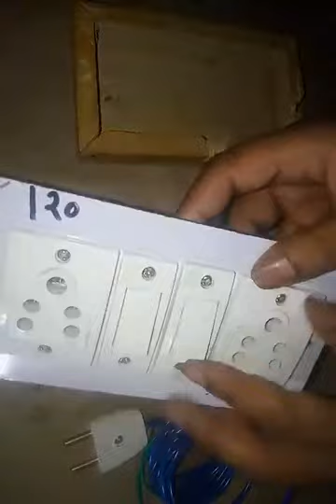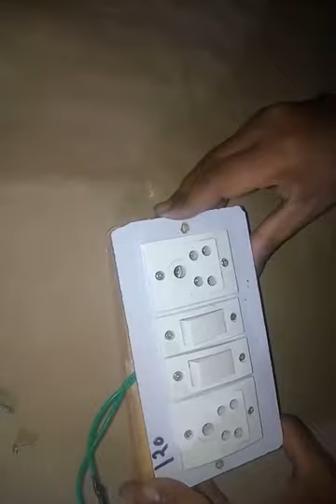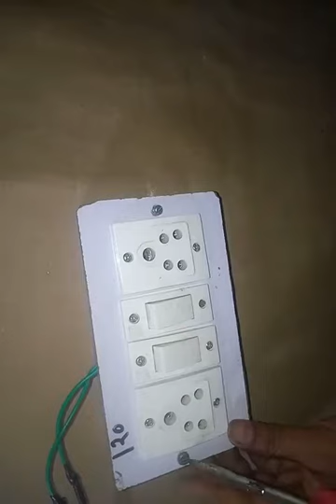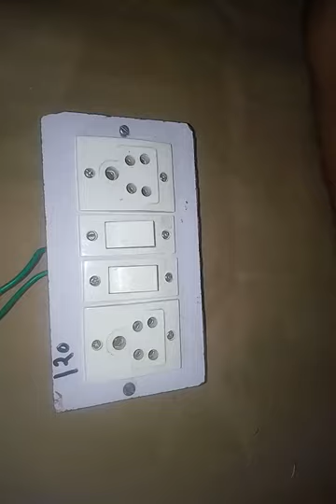how to wire a light switch connection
how to ise how to wire a light switch connection ac switch wire connection.Having a basic knowledge of AC wiring can help with every instance of home electrical installation. AC stands for alternating current.as opposed to ac or direct current, ac is the kind of electrical power supplied to homes and other buildings most. AC power is produced by reversing the direction of the current within a generator. jio otp pin lana bike ki mobile oil change(3000km) shilai mashin ki sarbis/